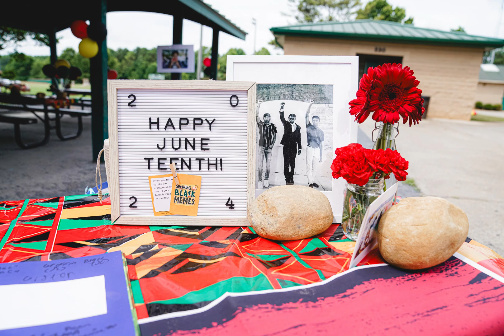Heritage Homeschoolers | Juneteenth 2024